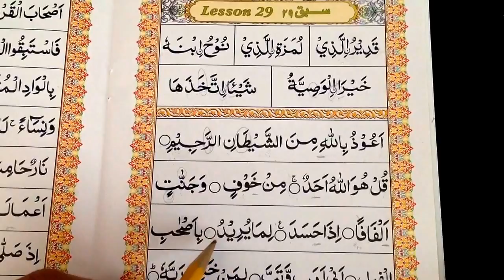Ahsanul Qawaa'id Lesson 29 PART 5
Darul Arqam Of Michigan, U.S.A.